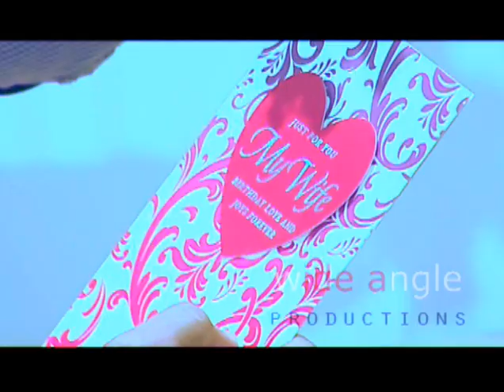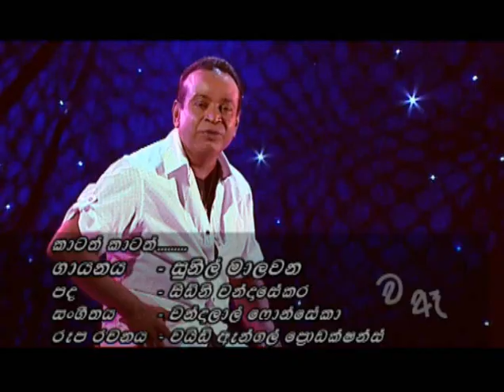sri lankan music video - sunil malawana - kaatath kaatath